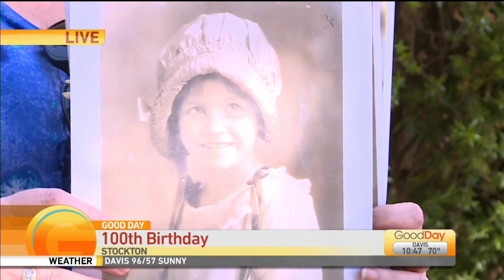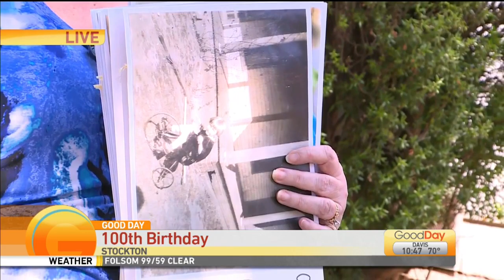Happy 100th Birthday, Dorotha!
Dorotha Pitts was the Director of Pixie Woods in Stockton for years, and she just celebrated her 100th birthday! Yvonne Sampson from the Pixie Woods Board of Directors joins us to talk about Dorotha's legacy and to celebrate her birthday!